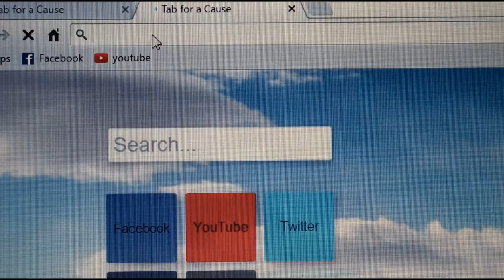Short film on body image and suicide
Any feedback would be appreciated. The film concerns a young girl, consumed by social media and her struggles with he mental health.